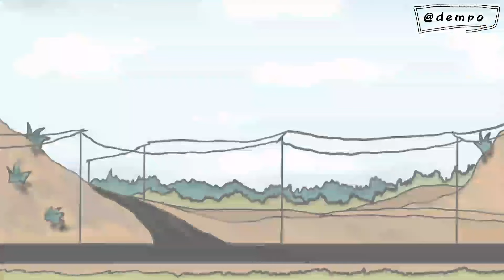kompilasi truk oleng parah : mobil truck oleng asli , mobil truck oleng versi animasi gambaran truck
kompilasi truk oleng parah : mobil truck oleng asli , mobil truck oleng versi animasi gambaran truck dan membuat nya menjadi satu video animasi truk yang keren dengan judul kompilasi truk oleng parah : mobil truck oleng asli , mobil truck oleng versi animasi gambaran truck